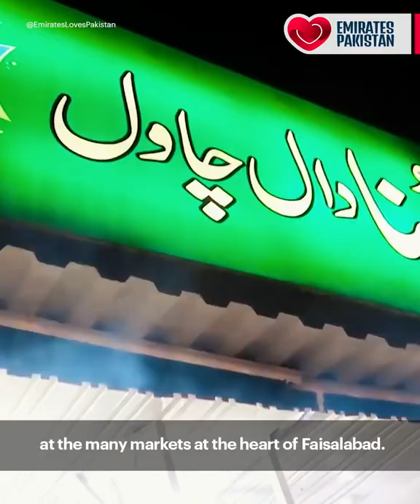Faisalabad Called Manchester Of Pakistan || History of Faisalabad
Faisalabad was one of the first cities
that was planned during the British Raj.